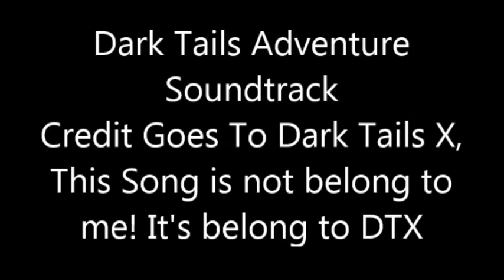Dark Tails Adventure Soundtrack 2